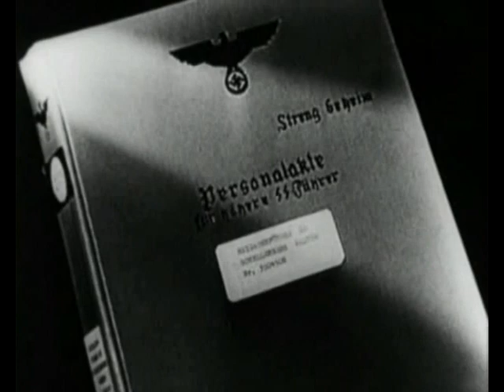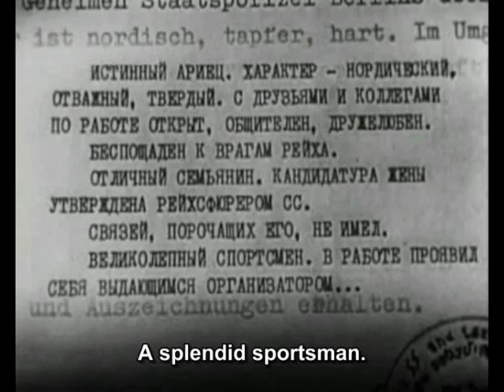17 Moments of Spring - 1/12 - 2/7